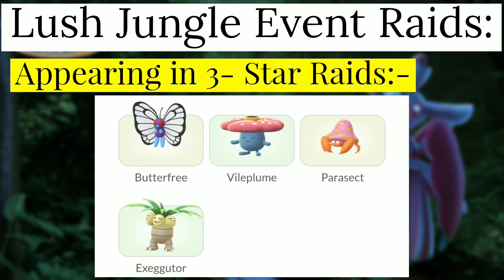Lush Jungle New Event Pokemon Go | Akala Island New Event Research | Season Of Alola Pokemon Go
Lush Jungle New Event Pokemon Go | Akala Island New Event Research | Season Of Alola Pokemon Go Event

Lush Jungle Event Update Pokemon Go | Pokemon Go New Event | Season Of Alola New Research Pokemon Go

0:00 Lush Jungle Event
0:03 Date & Time
0:08 Event Features
0:19 New Pokemon Debut
0:29 Event Spawns
0:34 Event Raids
0:51 Event Research
1:06 New Shiny Release
1:11 Don't Forgot To Like, Share, & Subscribe For More Updates.

2nd Raid & Shiny ✨ Luck 🔥 Pokemon Go | Catching Shiny Legendary Pokemon Therian Tornadus Pokemon Go

Catching All Type Of Oricorio In Pokemon Go | Festival Of Colours | New Debut Pokemon Oricorio

Catching High Cp 100iv Wild Oricorio In Pokemon Go | Festival Of Colours / Season Of Alola PokemonGo

Festival Of Colours Collection Challenge Pokemon Go | Pokemon Go New Event | Pokemon Go Challenge

100Iv ✨ Shiny Alolan Pokemon Caught In Pokemon Go | Wild Shundo Pokemon Go

Catching 100Iv Shiny Sandshrew In Pokemon Go | Sandshrew Community Day | Shundo Pokemon Go

Gritty And Glacial Research Pokemon Go | Sandshrew Community Day Research | Pokemon Go Community Day

Gritty And Glacial Research Pokemon Go | Sandshrew Community Day Research

Festival Of Colours Event Update Pokemon Go | Oricorio Pokemon Go Debut

Maxing Up 2x 100Iv Mythical Pokemon In Pokemon Go | Ultra League Deoxys Pokemon Go | Pokemon Go Pvp

Spending All Free Pokecoins In Pokemon Go | Pokemon Go Item Bag & Pokemon Storage | Pokecoins Use

Pokemon Air Adventures Event Pokemon Go |

Go Tour Poke Ball Prep Rally Research Pokemon Go | Pokemon Go New Event | Pokemon Go Johto Research

Pokemon Go Tour Johto Gold Or Silver Pokemon Go | Apex Lugia & Apex Ho-oh Pokemon Go Johto Tour 2022

Pokemon Go Raid Updates February 2022 & Johto Tour Update Pokemon Go • Pokemon Go Event Research

😍 100iv ✨ Shiny ✨ Pokemon Caught In Pokemon Go | Shundo Pokemon Go | 100 Iv Shiny Pokemon Go

A Hop,Skip And Nump Away Special Research Pokemon Go | Hoppip Community day

Hoppip Community day Special Research Pokemon Go | New Research Pokemon Go | Pokemon Community Day

Maxing Up 100iv Meowstic To Level 40 In Pokemon Go | Level 40 Pokemon | Psychic Type

Highest Cp Florges For Master League Premier Classic Pokemon Go Battle League | Flabebe Evolution

First Time Caught Brand New Pokemon In Pokemon Go | Flabebe Pokemon Go | Flabebe Pokemon Go Spawn

Valentine's Day Challenge Pokemon Go | Pokemon Go New Event | Pokemon Go Research | Global Challenge

Mythical Pokemon Deoxys All Type Raid Pokemon Go | Normal, Attack, Defence, Speed Form Deoxys Raid

Valentine's Day 2022 Event Pokemon Go | Pokemon Go New Event | Pokemon Go Update | New Research

February Community Day 2022 Pokemon Go | Hoppip Community Day Pokemon Go Research

Bulbasaur Community Day 2022 Special Research Pokemon Go | Pokemon Go Community Day 2022

Bulbasaur Community Day Classic Pokemon Go Update | Pokemon Go Community Day Research

Spheal Community Day Special Research Pokemon Go | Community Day Ticket | Spheal Shiny Pokemon Go

Season of heritage: Xp Challenge Pokemon Go Research | Pokemon Go New Event | Johto Tour Pokemon Go

Ticket: Pokemon Go Tour Johto In Pokemon Go | Pokemon Go Tour Ticket | Johto Tour Pokemon Go